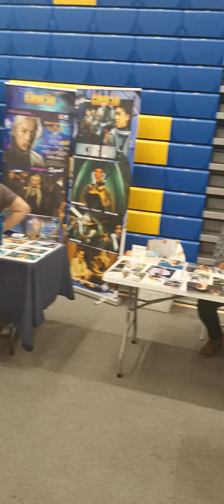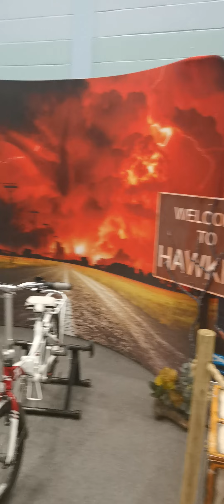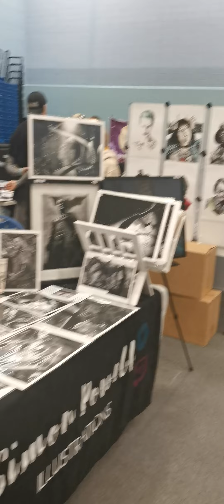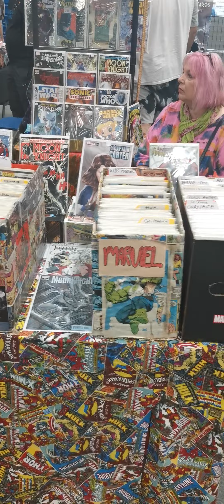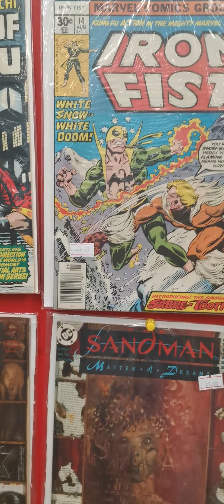Dazzie's Comic Book Hunting Adventures 40 - Bath CC & Gaming Festival, 2022!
I picked up a lot of cool key issue comic book for cheap!